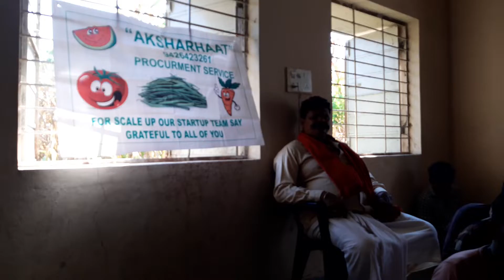meeting with farmers for organic fertilizer apply village bhilva taluka garbada gujarat